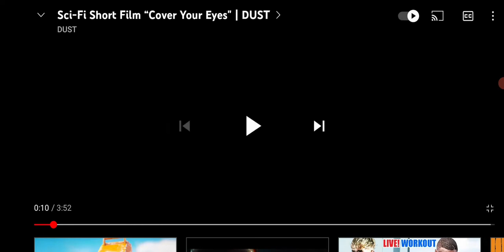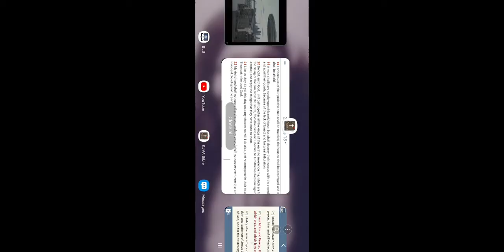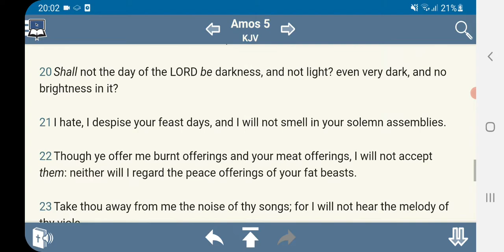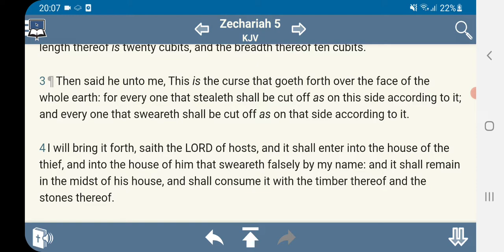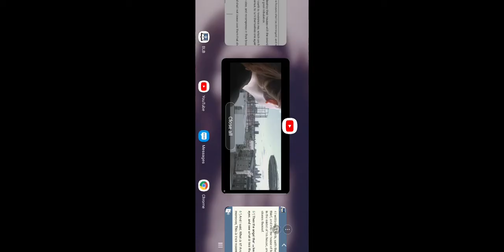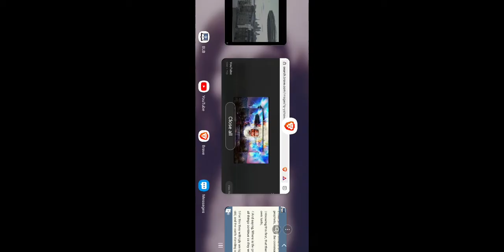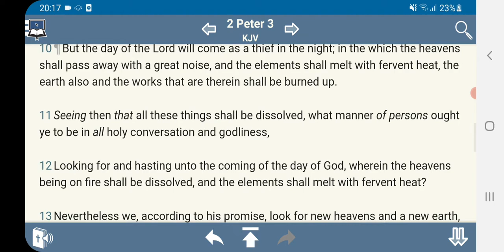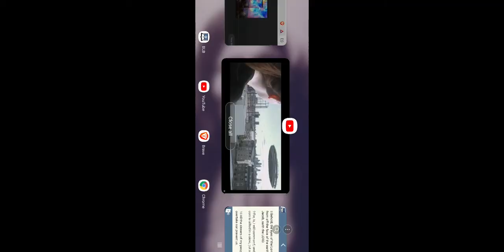EVERY EYE SHALL SEE HIM!